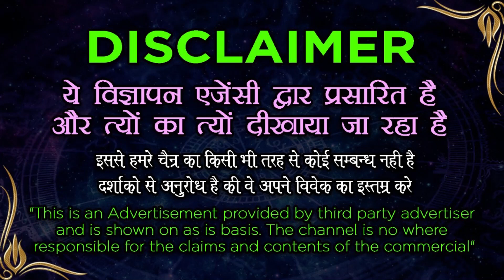Sambhog Vashikaran क्या आप किसी को सम्भोग के लिए आकर्षित करना चाहते हैं ? Love Vashikaran